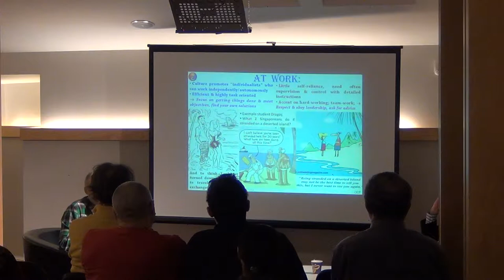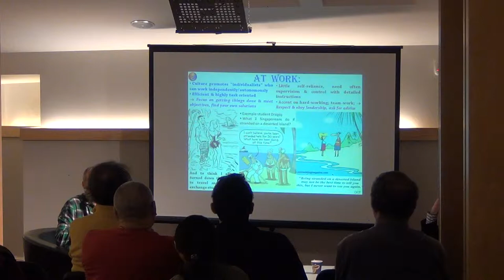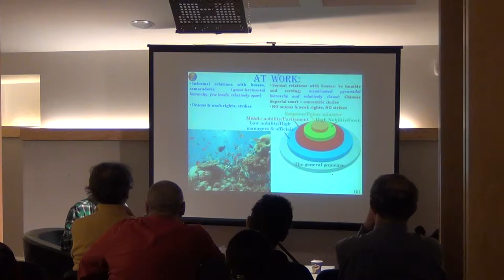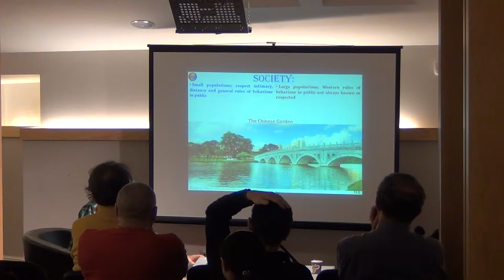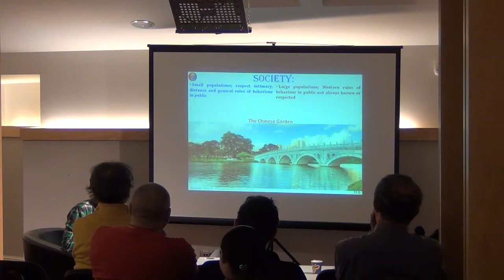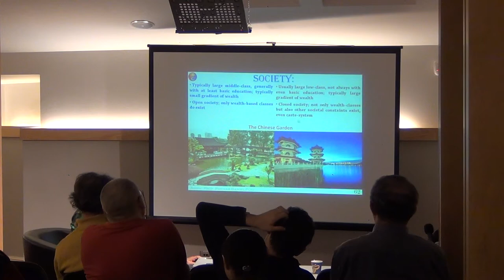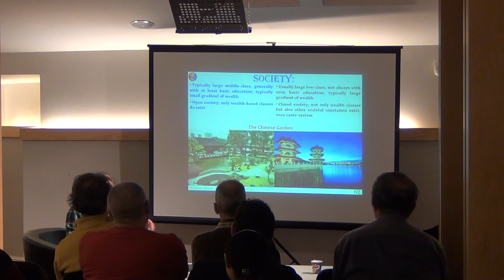Epopeea lui Daniel Poenar intre Olanda si Singapore / P10 / Cafeneaua Complexitatii